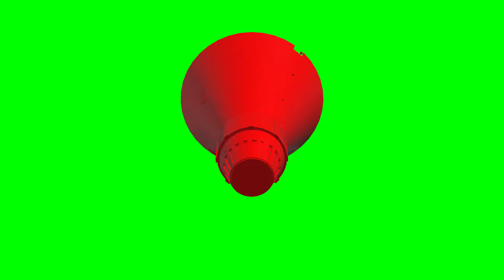Green Screen Balloon- Free Video. Footage on a green background download